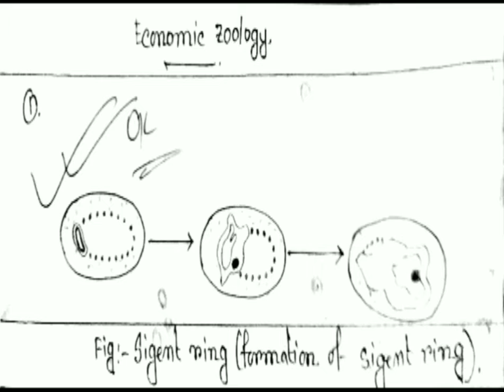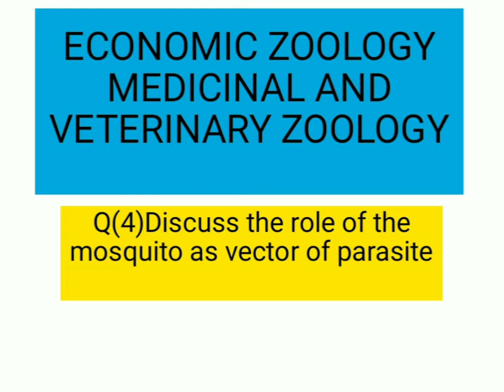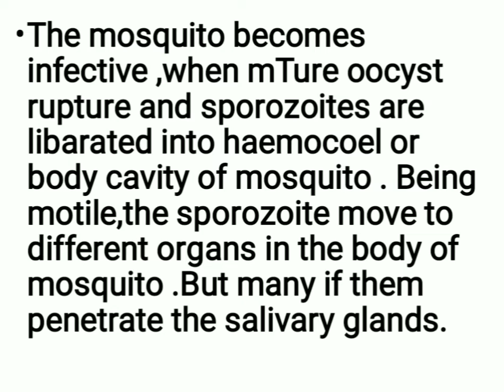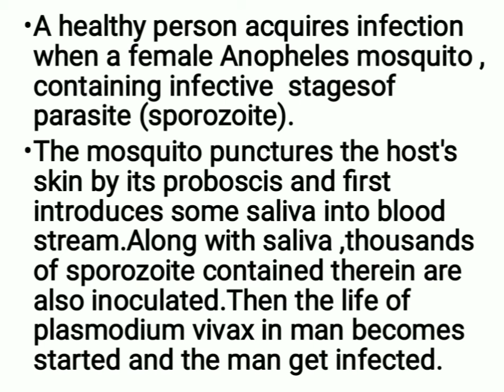ECONOMIC ZOOLOGY MEDICINAL AND VETERINARY ZOOLOGY PART 3 (IN HINDI)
Total syllabus of (ECONOMIC ZOOLOGY)
Applied Zoology Marks : 15 No. of classes
1. Apiculture : Indian honey bees, Life cycle of Apis indica, Langstroth’s Hive, Honey and its uses 3
2. Sericulture : Kinds of silkworm and their host plants, life history of Bombyx mori and rearing of silkworm, harvesting
and processing of cocoons, reeling and extraction of silk, common diseases of Bombyx mori and their remedies
3. Pisciculture : Composite fish culture and management, Knowledge of induced breeding technique in fish, Common
fish diseases and their control
4. Poultry : Types of breed – Fowl, Management of fowl (deep litter system), Disease and control
5. Dairy : Common Indian and foreign dairy breeds of milching cows, Milk processing (pasteurization)
: Economic Zoology Marks : 25 No. of classes
1. Basic idea of pests and insecticides, Integrated Pest Management
2. Life history, damage and control measures of the following; Chilo infuscatellus (Sugarcane);
Anomis sabulifera (Jute), Scirpophaga incertulus (Paddy), Leucinodes orbonalis (Vegetable)
and Bandicota bengalensis (rodent pest).
3. Medical and veterinary zoology : Brief account of life history, mode of infection and
pathogenicity of the following pathogens with reference to prophylaxis and treatment:
a ) Entamoeba histolytica, b) Plasmodium vivax c) Leishmania donovani d) Fasciola hepatica
e) Wuchereria bancrofti f) Echinococcus granulosus.
4. Vectors : Examples, structures associated with disease transmission and names of diseases
transmitted by fleas, ticks and mosquitoes; management of these vectors

Unit III : Applied Zoology Marks : 25 No. of classes
1. Sericulture : Silkworm species and their host plants, Life history of Bombyx mori; brief idea
of silkworm rearing; extraction and reeling of silk, diseases and enemies of silkworm and silk moths.
2. Apiculture : Species of honeybees in India, Langstroth’s hive, extraction of honey and uses of honey,
Problems and prospects of apiculture.
3. Aquaculture :
A) Pisiculture : Stocking and management of rearing ponds, Induced breeding, Integrated fish farming,
knowledge of fish seed transport, fishery by- products, fish diseases, their symptoms and remedies
 B) Prawn culture : Giant fresh water prawn and tiger prawn, Sources, seed, culture methods, problems
 C) Pearl culture : Pearl producing species, their distribution, pearl culture methods, composition and uses of pearl
 4. Poultry keeping : Fowl breeds, diseases and their control, poultry management (Deep litter system)
 5. Dairy : Common breeds of cow, artificial insemination , milk – its processing and products